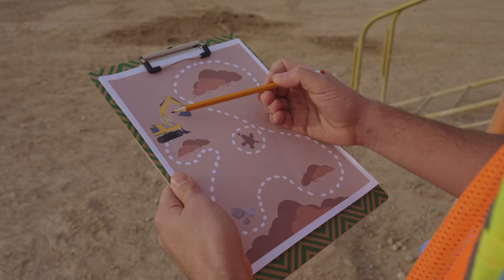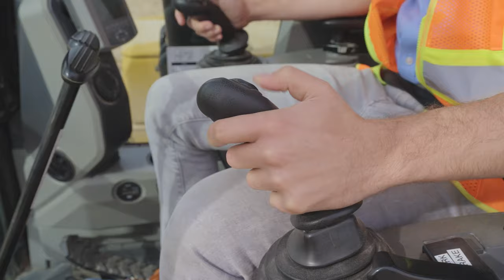THE GARBAGE TRUCK SONG | Blippi Songs｜Kids Songs｜Trucks for Kids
00:04 THE GARBAGE TRUCK SONG
03:08 RACECAR SONG
05:00 Excavator
08:02 EARTH DAY
11:30 THE TRACTOR SONG
13:56 DINOSAUR SONG
17:04 WHEELS ON THE BUS
19:56 BINGO
21:53 OLD MACDONALD
23:38 TAKE ME OUT TO THE BALLGAME
25:41 Get The Wiggles Out 2023
27:58 HEAD SHOULDERS KNEES AND TOES